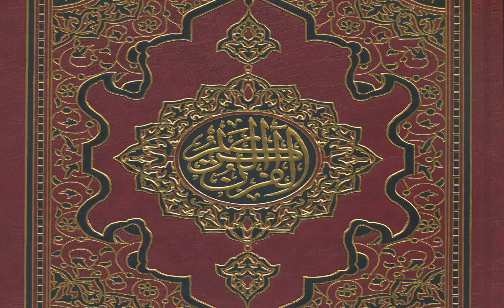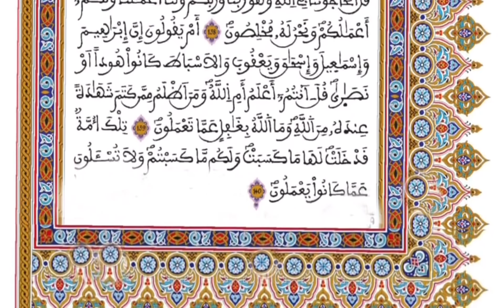02 - المصحف المحمدي برواية ورش - القارئ العيون الكوشي